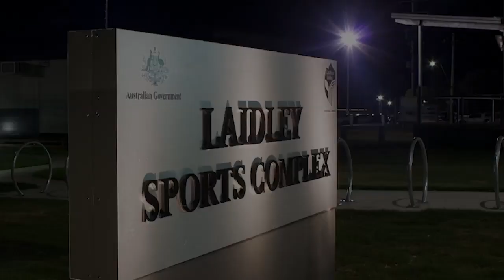Northbuild Construction Pty Ltd - Laidley Sports Complex 2014-15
Produced for and published with the permission of Northbuild Construction Pty Ltd.